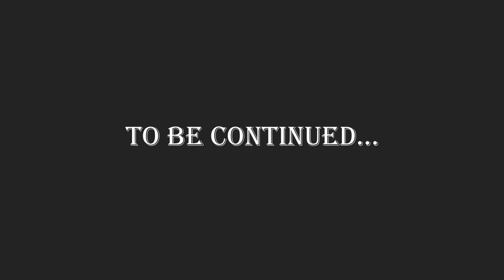Lost in a Book - Episode 5: "The Jade Kangaroo"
Well, that's mysterious! It's a foggy Tuesday night in episode five and John Steele, Private Eye is already on the case.

An animated web series created by a library?! You read that right! Welcome to Lost in a Book, the story of two kids, Daisy and Zak, who find themselves transported into a library book. It will take an epic journey through stories to make it back.

Lost in a Book is written, voiced, and even scored by JCLS staff.

Voices:
Daisy: Brystan, Youth Services Coordinator
Zak, Dex, and Narrator: Ryan, Marketing Coordinator
John Steele, Private Eye: Eric, Digital Services Supervisor